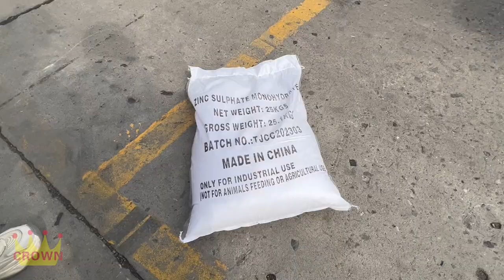zinc sulphate monohydrate！